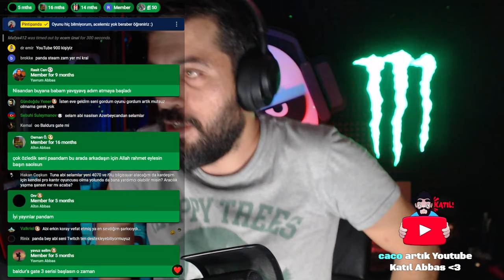🔴 İLK DEFA BALDUR'S GATE 3 OYNUYORUZ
Yılın oyunu adaylarından BALDUR'S GATE 3 'e birlikte bakıyoruz. CRPG ve FRP oyunları sizin ilginizi çekiyor mu, yorumlarınızı bekliyorum.

00:00 İki Haftadır Neredeydim?
14:00 Karakter Yaratma (Elf Kolcu)
1:13:20 Baldur's Gate 3 Macerası Başlıyor